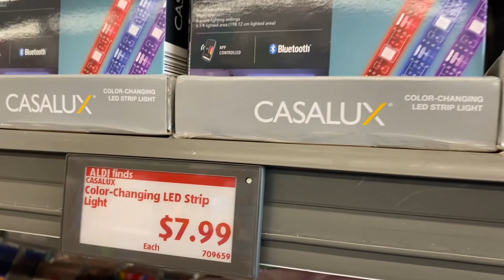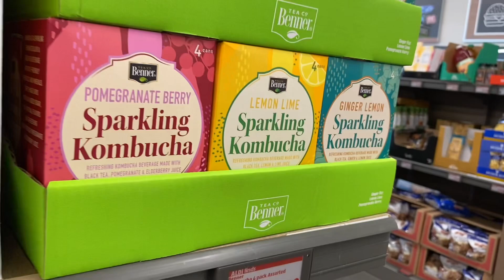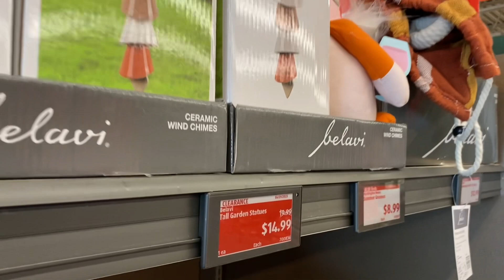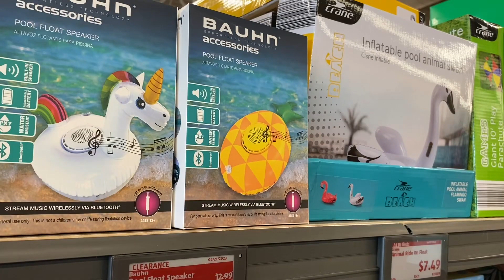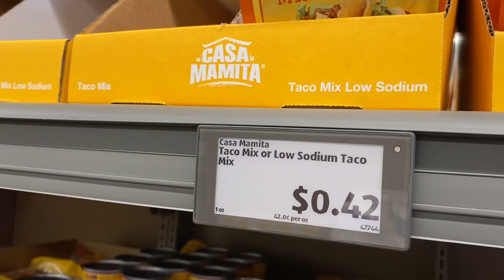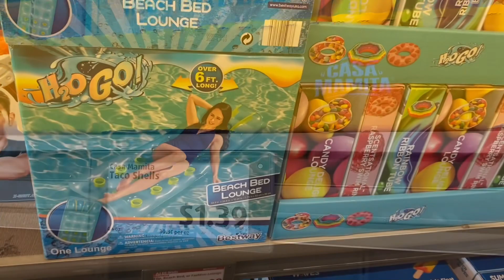ALDI GROCERY STORE SHOP WITH ME 💋 NEW ALDI FINDS 💋 ALDI SHOPPING 💋 ALDI GROCERY HAUL 💋 ALDI FOOD